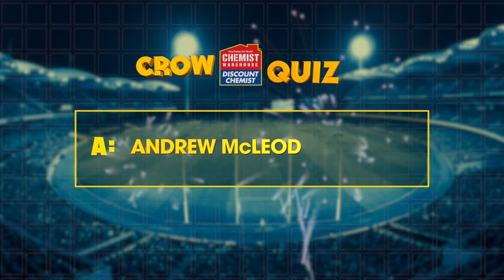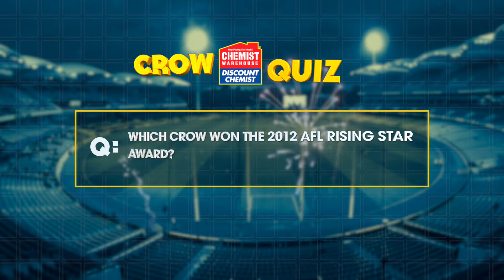The Crows Show S02E01 Part 3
Brett Burton wraps up the Crows' pre-season; Brodie Smith digs up dirt on Wayne Milera in 'The Roast'; and see how James Podsiadly has settled into his new coaching role. Presented by Mark Bickley and Alana Smith.